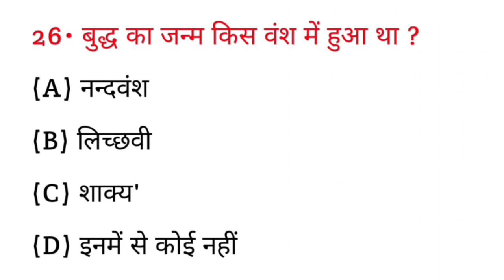बुद्ध का जन्म किस वंश में हुआ था? || Buddh ka janm kis vansh mein hua tha